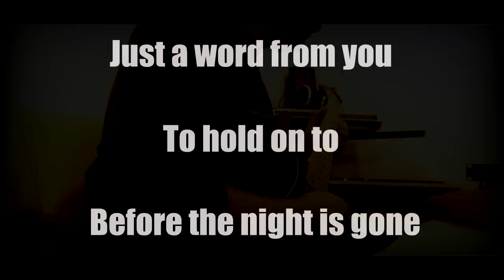Chris Pallas - Living on the run Solo (by H.E.A.T.)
A really tasty melodic AOR solo worth covering (warning: not a note for note cover!)
This video also serves as a tone test for Scuffham S-Gear plugin, fantastic sounding imho... Would love to hear your opinion as well... Enjoy!